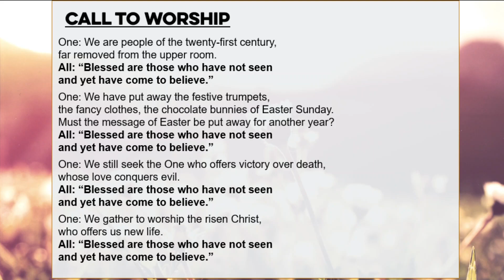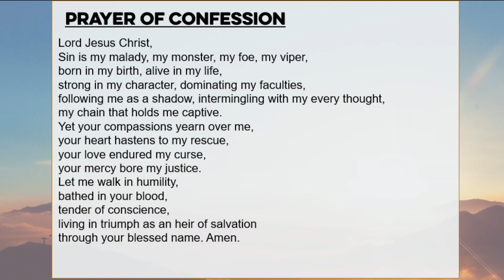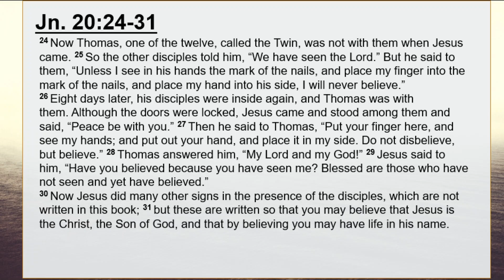RVCC Virtual Service April 19, 2020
"What is the Bible Trying to Tell Us?"
Jn. 20:24-31
Riceville Valley Community Church
Asheville, NC